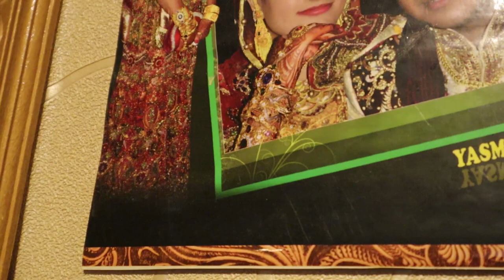NGACAK NGACAK RUMAH ORANG KASHMIR-ROOM TOUR- DAPURNYA IDAMAN BANGET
Saya doakan semoga yg menonton sehat2 selalu, murah rezeki dan dipermudah Allah dalam segala urusannya. Aamiiiiin yaa Allah.